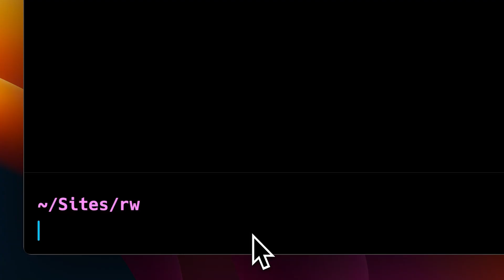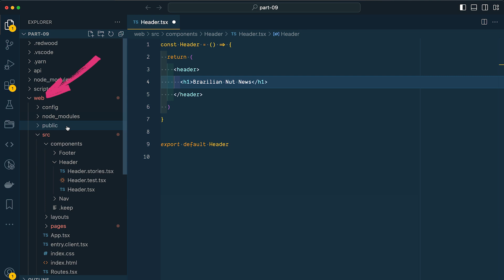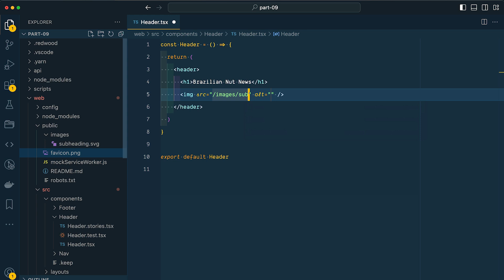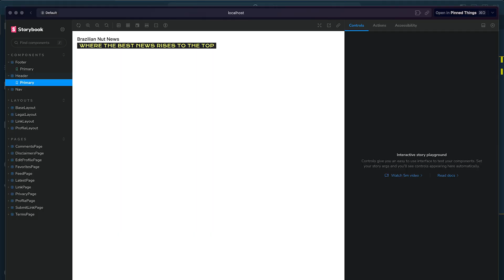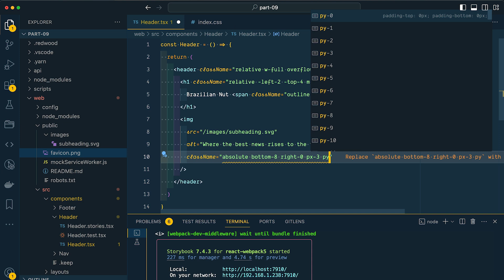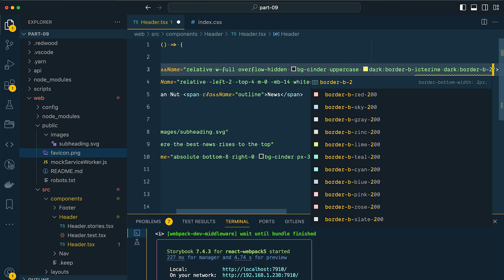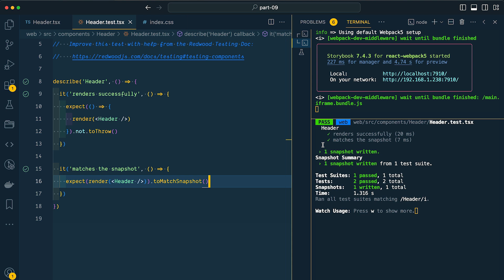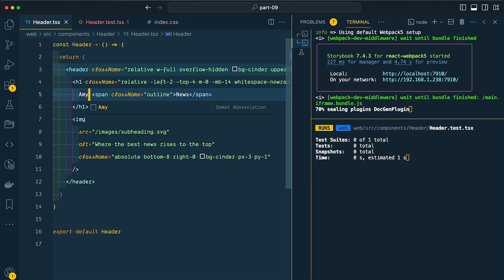Snapshot Tests: Pros, Cons and Best Use Cases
In this video, we'll build a responsive header component using Redwood JS and Tailwind CSS and test it using Snapshot tests

What You'll Learn:
* Creating and a header component in React
* Converting text to SVG for efficiency
* Writing semantic HTML and JSX in VS Code
* Styling components with Tailwind CSS, including dark mode
* Running and writing tests for your component in Redwood

👉 Chapters
00:00 - Introduction
01:16 - Coding the Header Component
01:34 - Writing HTML/JSX for the Header
01:57 - Converting Fonts to SVG in Figma
03:21 - Styling the Header Component
08:42 - Implementing Dark Mode Styles
09:18 - Writing Tests for the Component
10:10 - Understanding Snapshot Tests
11:06 - Setting Up a Snapshot Test
12:17 - Testing Code Changes